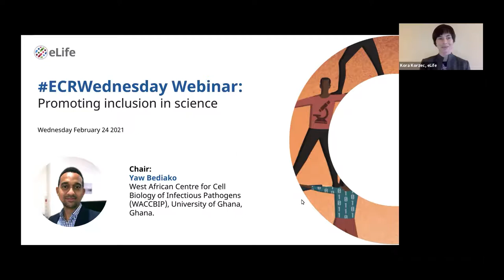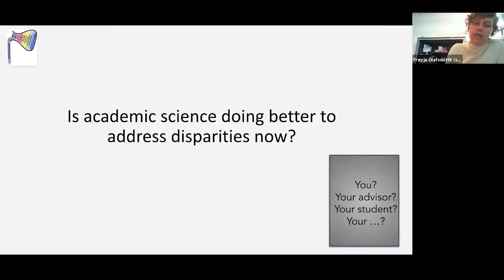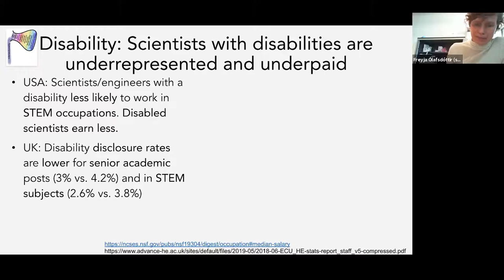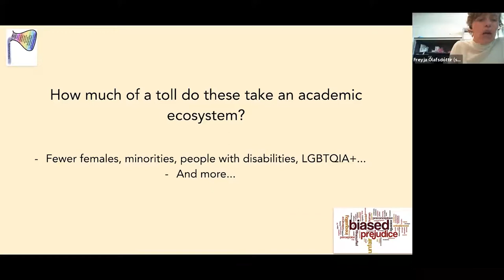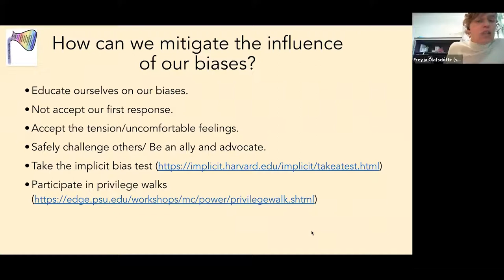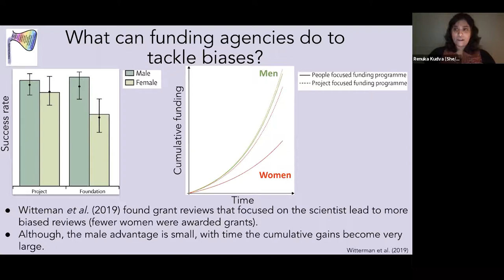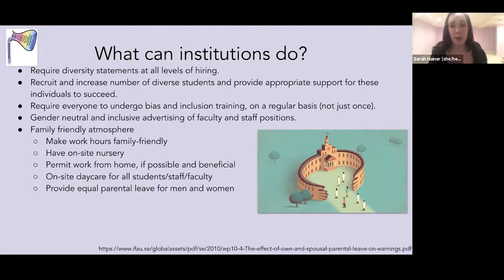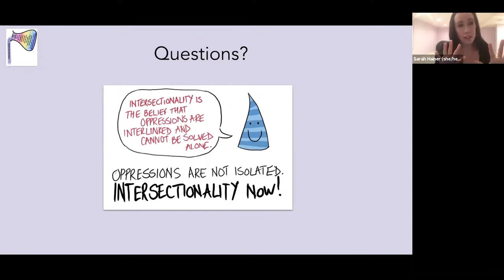ECRWednesday​ webinar: Promoting inclusion in science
In this ECRWednesday webinar, the speakers reviewed selected literature on promoting inclusion in science, and discussed manifestations of bias and discrimination in academia. They shared resources and inclusive practice examples, with a view to support researchers to improve practices in recruitment, peer review, and mentoring.

Panellists:
– Sarah Hainer, Assistant Professor at the University of Pittsburgh in Pennsylvania, USA. Sarah’s lab focuses on how chromatin and transcription dynamics regulate cell fate.
– Freyja Olafsdottir, Assistant Professor at the Donders Institute for Brain, Behaviour and Cognition (Radboud University, the Netherlands). Her lab focuses on studying the circuit mechanisms supporting episodic and spatial memory.
– Renuka Kudva, Project Coordinator at the National Genomics Infrastructure in Stockholm, Sweden.

Chair:
– Yaw Bediako, member of the ECAG and Research Fellow at West African Centre for Cell Biology of Infectious Pathogens (WACCBIP), University of Ghana, Ghana. His lab explores how host-pathogen interactions uniquely shape the immune systems of individuals living in Africa, with important implications for both infectious and non-communicable diseases.